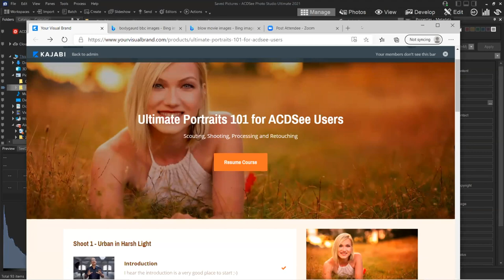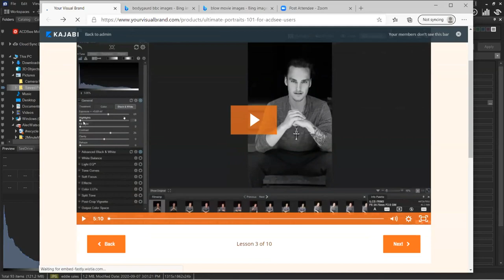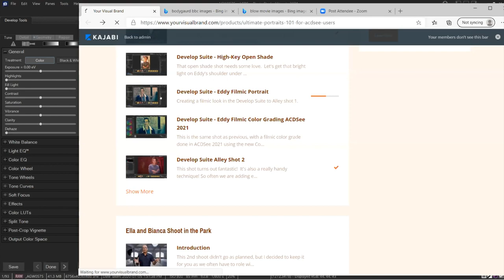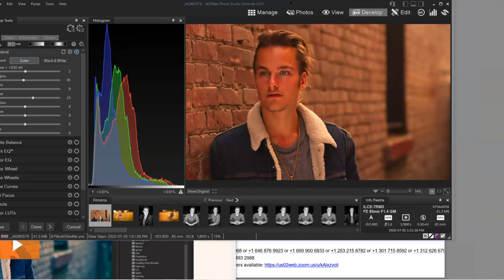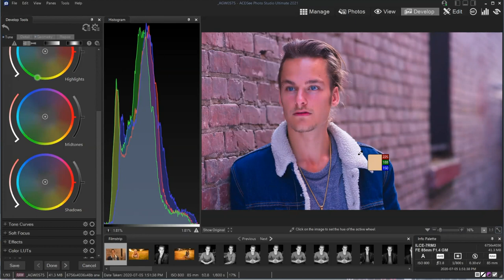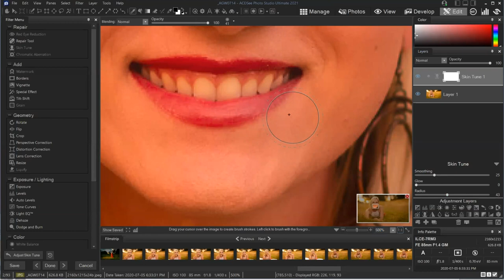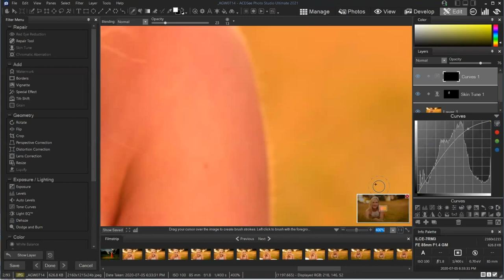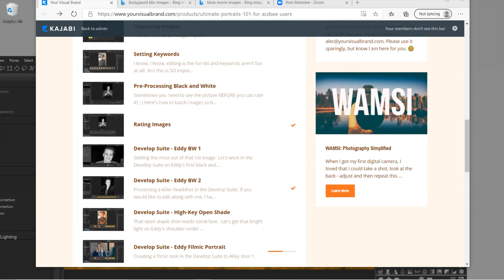Portraits 101 Introduction With Alec - Workshop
In this workshop Alec teaches us about his new Portraits 101 course!

What’s an ACDSee Workshop?
ACDSee Workshops are a monthly segment where we dive into some of the fantastic features and tools ACDSee has to offer, while showing you some practical (and fun!) ways to use them on your own photos.

• Workshops run approx. 1 hour – 1.5 hours